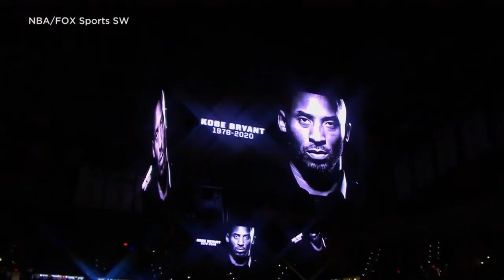Local Reaction To Kobe Bryant’s Death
It's a somber day for Minnesota sports as the Timberwolves prepare for their game. (3:30)
WCCO This Morning – Jan. 27, 2020